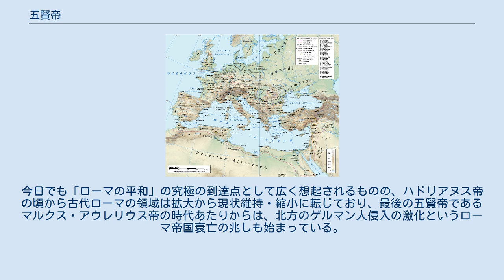五賢帝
アントニヌス・ピウス
マルクス・アウレリウス・アントニヌス
西暦125年、ハドリアヌス統治下のローマ帝国 五賢帝（ごけんてい）は、1世紀末から2世紀後期に在位したローマ帝国の5人の皇帝、またその在位した時代のこと。
しばしばネルウァ＝アントニヌス朝とも称される（この場合はマルクス・アウレリウスの共同皇帝ルキウス・ウェルスおよび後継皇帝コンモドゥスも歴代皇帝に含まれる）。
共和政時代から続いてきた領土拡大が一種の集大成を迎え、ローマ帝国始まって以来の平和と繁栄が訪れた。
パクス・ロマーナと呼ばれる時代の一角をなす。
 五賢帝は、その後継者に比較して穏健な政策によって知られる。
時期としては紀元96年のドミティアヌスの死から、紀元180年のコンモドゥスの登位に至る時期を指し、ネルウァ、トラヤヌス、ハドリアヌス、アントニヌス・ピウス、マルクス・アウレリウスの5人の皇帝が該当する。
また、トラヤヌスの統治時代がローマ帝国の領土最大期だった。
 これらの諸帝のうち、マルクス・アウレリウスを除く4人は世襲によらず養子によって後継者を指名した。
このことで「五賢帝は実子や血縁者を帝位に就けずに、元老院から最適任者を養子に迎え帝位に就けた」と思われがちであるが、実際はマルクス・アウレリウス以外は血を分けた息子に恵まれず養子を迎えざるをえなかったと言う単純な理由である。
トラヤヌスは生前にハドリアヌスを養子に迎えていた訳ではなく、彼の死後、養子縁組を知らせる手紙を皇后ポンペイア・プロティナが捏造したことによるでっち上げとの説が有力である（現にトラヤヌス死去が公表されたのはハドリアヌスの養子が決定した後だった）。
そのハドリアヌスが迎えた養子アントニヌス・ピウスは無能ではなかったにせよ、特に華々しい政治経歴を持っているわけではない。
また、当のアントニヌス・ピウスも養子を自分の意思で決めた訳ではなく、ハドリアヌスの命令である。
その養子であるマルクス・アウレリウスとルキウス・ウェルスは、当時少年であり元老院議員ですらない。
更にネルウァを除く4人は、直系の血縁者ではないものの親戚同士にあり、血縁者以外に帝位を継がせたという説も厳密には正確ではない。
 一般には五賢帝という名称から、この5人がローマ皇帝としての名君の「ベスト5」であるかのように認識されることもある。
そのような評価を与えた最初は、ルネサンス期の思想家のニッコロ・マキャヴェッリである。
さらに18世紀英国の歴史家エドワード・ギボンはその評価を引き継ぎ、著書『ローマ帝国衰亡史』の中で、この時代を「人類が最も幸福であった時代」と評した。
ただしギボンは五賢帝以降の皇帝を酷評しているものの、五賢帝がローマ皇帝のベスト5だと評している訳ではない（例えばユリウス・カエサルを、「ローマが生んだ唯一の創造的天才」と評している）。
今日でも「ローマの平和」の究極の到達点として広く想起されるものの、ハドリアヌス帝の頃から古代ローマの領域は拡大から現状維持・縮小に転じており、最後の五賢帝であるマルクス・アウレリウス帝の時代あたりからは、北方のゲルマン人侵入の激化というローマ帝国衰亡の兆しも始まっている。
 ネルウァ トラヤヌス ハドリアヌス アントニヌス・ピウス マルクス・アウレリウス